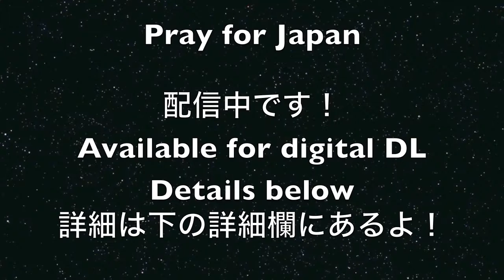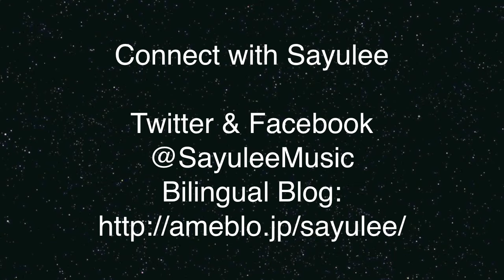Pray for Japan - Sayulee (Original) Day 87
配信先のリンクは以下にあります/ The links for the digital downloads for this song are below. 100% goes to charity !　１００％義援金になります！